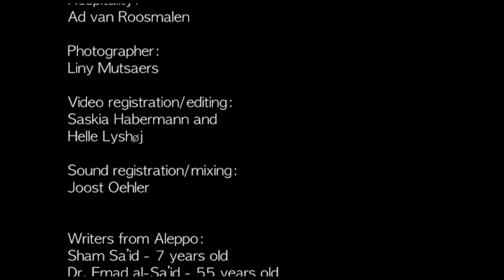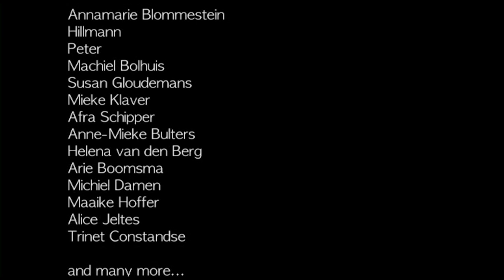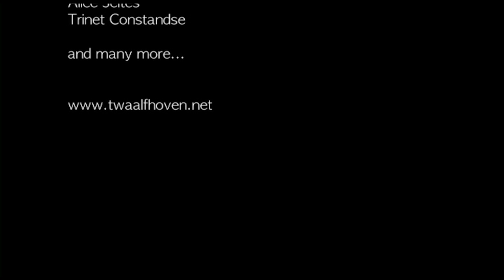A Postcard from Aleppo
Componist Merlijn Twaalfhoven en schrijver Abdelkader Benali schreven een korte opera op basis van teksten op postkaarten uit Aleppo, Syrië. Op 27 Juni 2014 klonk de première als voorprogramma voor het Kennismakingsconcert van het Koninklijk Concertgebouworkest in het Concertgebouw te Amsterdam.

Het project is in korte tijd met crowdfunding tot stand gekomen. Pas in mei zijn de voorbereidingen begonnen. In Aleppo is toen door een kunstenaar een bijeenkomst georganiseerd waar men herinneringen op ansichtkaarten schreef. Deze poetische, tragische maar soms ook luchtige teksten zijn naar Nederland gestuurd. Omdat de post extreem traag is vanuit Syrië, worden de kaarten pas in de loop van de zomer verwacht. Gelukkig was er soms een internetverbinding zodat de scans het team in Nederland konden bereiken.

Musici uit Syrië die naar Nederland zijn gevlucht spelen nu samen met leden van het Concertgebouworkest de première. De makers willen hiermee de menselijke kant van de Syrische tragedie delen met het publiek. Twaalfhoven: “Door een opera te maken zijn we in staat juist subtiele gevoelens, twijfel en complexe emoties uit te drukken. In het journaal is daarvoor geen plaats. In Nederland krijgen we een éénzijdig beeld uit het Midden Oosten. De chaos en het geweld staan centraal terwijl de burgers die in de oorlog zijn gevangen onzichtbaar blijven. Wij willen juist de gewone mensen een stem geven die weigeren om meegesleurd te worden in de spiraal van geweld.”

CREDITS  A Postcard from Aleppo

Artistic TEAM:
Libretto: Abdelkader Benali
Composition and Artistic Leader: Merlijn Twaalfhoven and Syrian Musicians
Scenographic Advice: Ola Mafaalani
Dramaturgy: Geert van Boxtel
Translation Arabic -Dutch: Theo de Feyter & Co
English Subtitles: Judith Kingston

Musicians:
Majd Mardo – Actor
Sarah Akili Zegers – Singer, actress
Gharib – ud, nai, singer
Brigitte van Hagen – Soprano
Arman Isleker – bass/baritone
Mari Kamar – clarinet
Marianne Noordink – flute, nai
Modar Salameh – percussion
Naim Kassis – piano in Aleppo (via video)
Sjaan Oomen – violin
Frederik Boits – viola
Merlijn Twaalfhoven – viola
Lucas Dols – double bass

Production TEAM:
Production: Henk-Jan ten Klooster
Stage manager: Bregje Gerritse
Financial Director: Paul Victor
Coordination workshops Aleppo: Issa Touma
Lighting design: Wijnand Moeken
Directors assistant: Frank Hartog
Production assistant: Marco Alkema
Hospitality: Ad van Roosmalen
Photographer: Liny Mutsaers
Video registration/editing: Saskia Habermann
Sound registration/mixing: Joost Oehler

Writers from Aleppo:
Sham Sa’id - 7 years old
Dr. Emad al-Sa’id - 55 years old
The Royal Concertgebouw Orchestra: Marian van den Beuken, Anne Christin Erbe
Forum: Mahamed Mahdi
Nederlandse Reisopera: Nicolas Mansfield and Josef Fuchs ??
THNK School of Creative Leadership
Le Pont Art Gallery, Aleppo
Utrecht Centrum voor de Kunsten
Voordekunst.nl
Amsterdams Fonds voor de Kunsten

Many thanks to:
Sja'iesta Badloe
Sarah Wienke
Doede van der Hoeven
Marijn Korff de Gidts